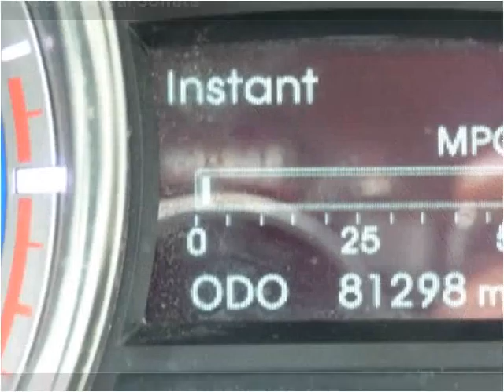2012 Hyundai Sonata Used Cars Chicago, Burbank IL